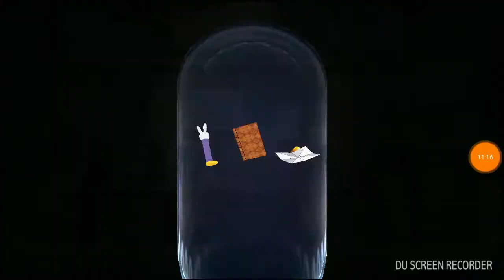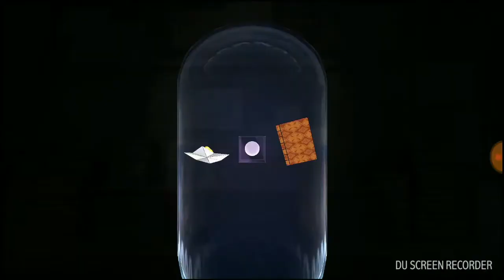Bleach Brave Souls:Rerolls And Upgrades